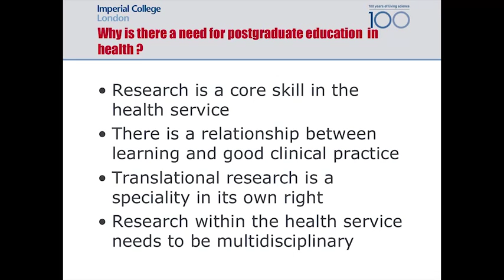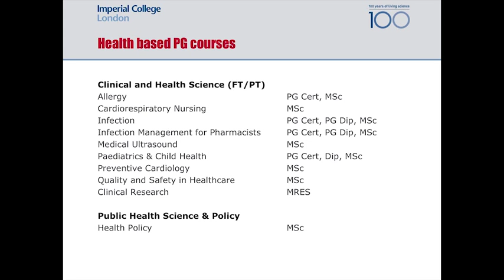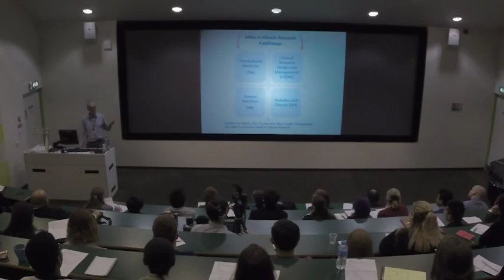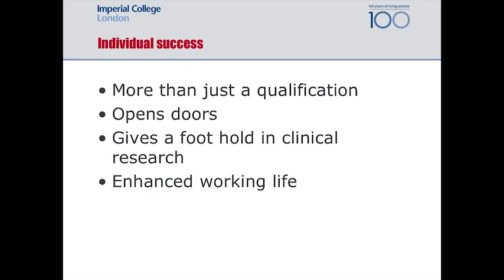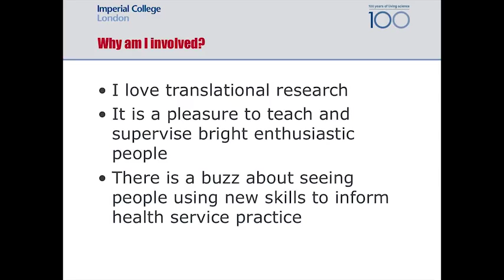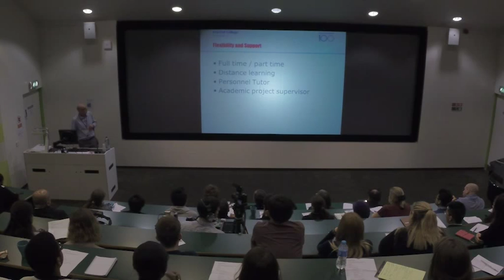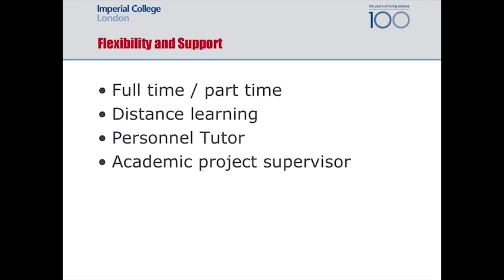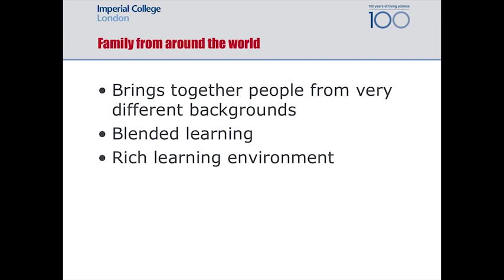Professor Gary Frost - Postgraduate Clinical Research at Imperial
Speaking at the March 2014 Imperial Faculty of Medicine Postgraduate Information Day, Professor Gary Frost (Chair in Nutrition and Dietetics and Course Director of MRes Clinical Research) discusses what Imperial has to offer for prospective Clinical Research postgraduates.